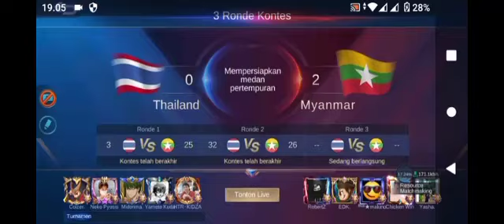Arena Contes Myanmar vs Thailand Manakah tim terkuat yang akan menjadi juara kali ini......!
Contes Myanmar vs Thailand Kemarin
Pertarungan sangatlah sengit sampai late game.